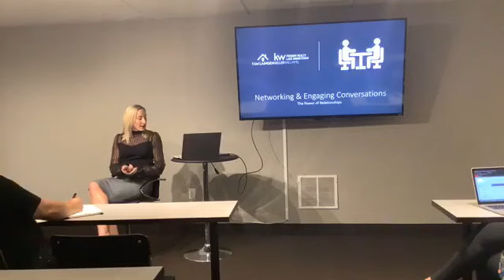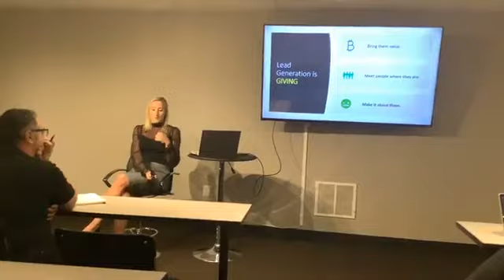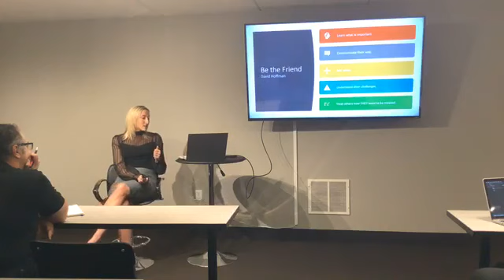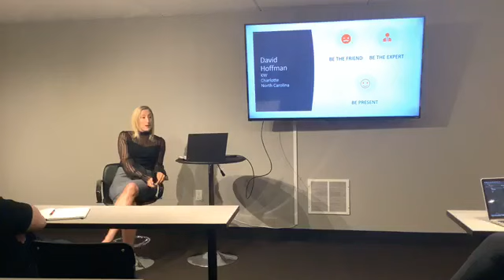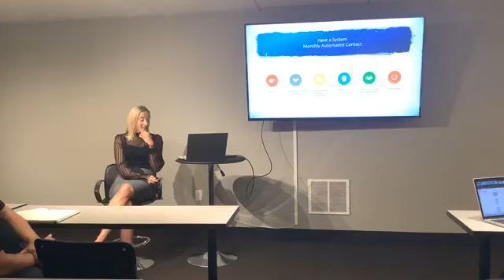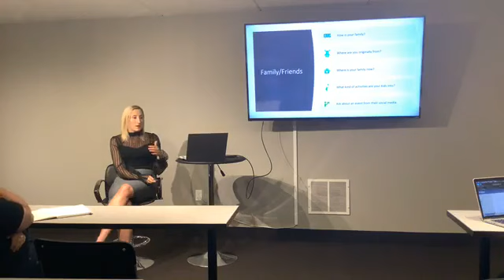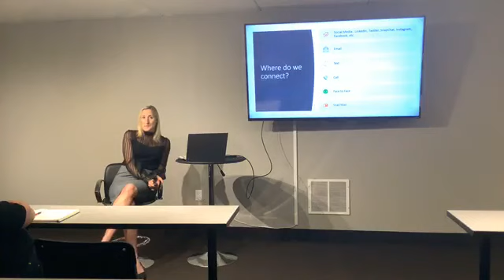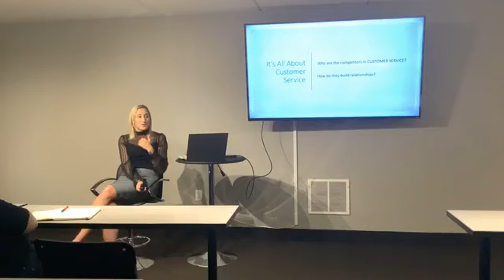Networking & Engaging Conversations with Tam Laingen